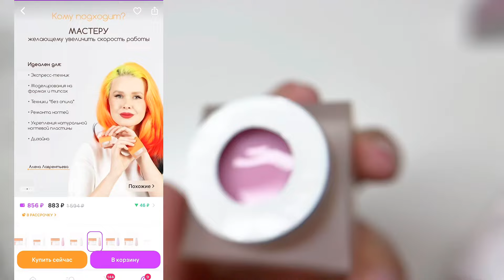Наращивание за 15 минут | Трендовый дизайн с цветами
Товары из видео можно заказать на WB

Заказать накладные ногти вы можете в ВК или Телеграмм